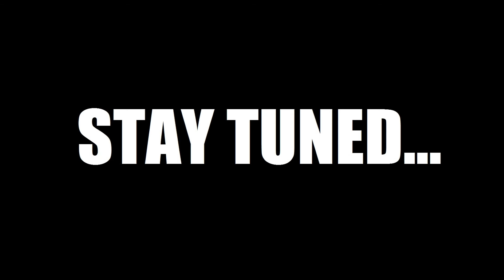Skyrim Battles - BONUS - Teldryn Sero vs The Dark Brotherhood Initiate [Legendary Settings]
Magiska - Spell Casting Animations

Sexy Whiterun v3

Grass Field

Pure Waters

Solstheim Genesis